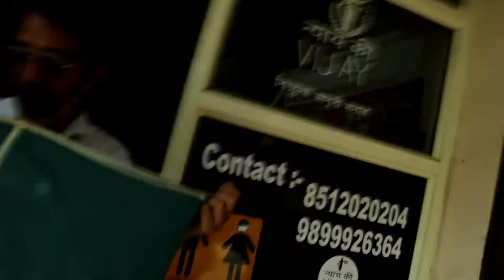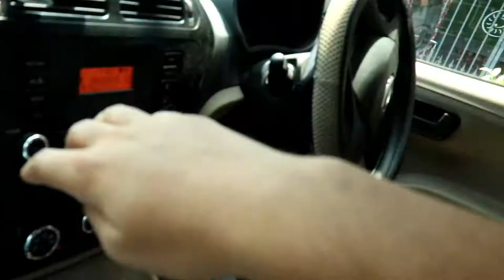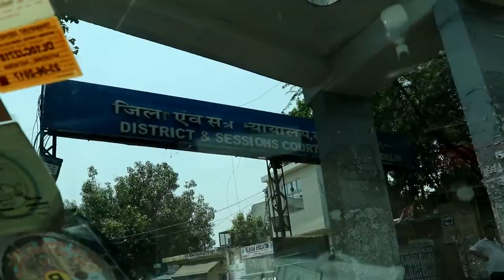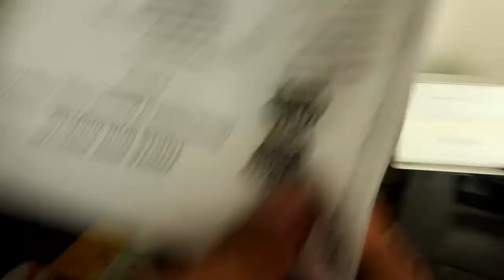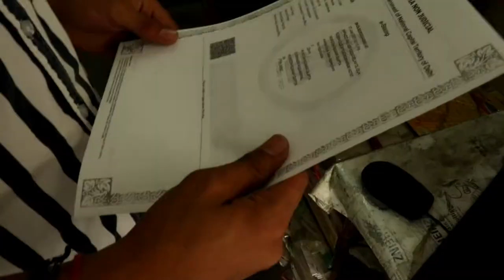Court vlog 2021 // Lockdown visit to THC 2021 // Rishabh world // largestbarrrr // crowdomo?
▶️HEY BROS KAISI LAGI VIDEO NEECHE COMMENT ME JARUUR BATAYE.

My camera

Best tripod under 500

Budget tripod

Ambani tripod

Small ring light

Big ring light